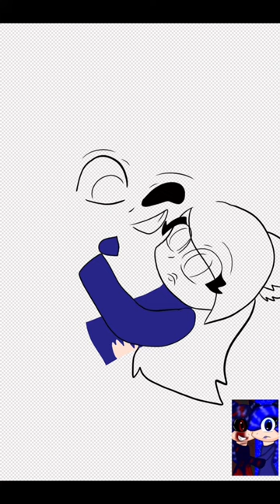Alex kidd and Chrissy speedpaint